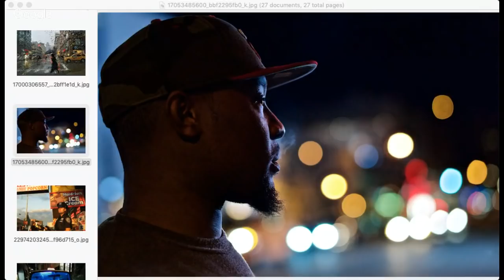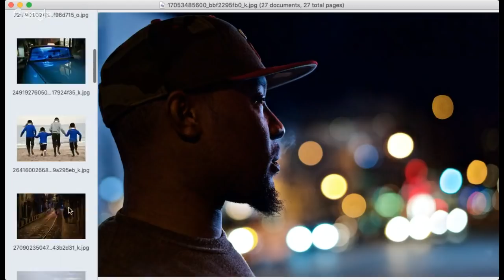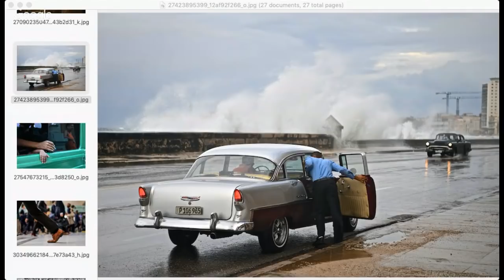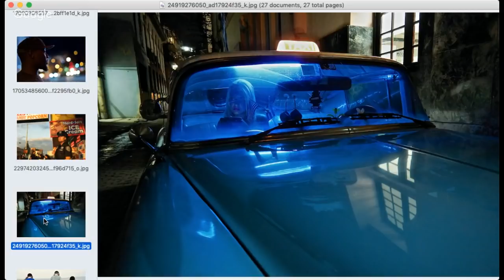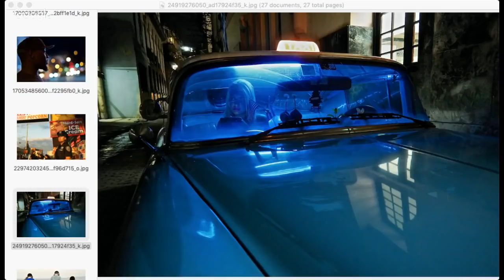Passionate Street Photography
Are you passionate about street photography?

I am excited to team up with renowned street and documentary photographer Steve Simon to bring you this free webinar.

Steve will be teaching you new and powerful street photography techniques guaranteed to push you from your comfort zone to new heights in your work and share his street-shooting philosophies gleaned from a lifetime of wandering urban places with his camera.

This webinar will help you find your own unique vision and street style, to get you past photographic fears and cliches, and to capture lyrical, poetic, and decisive moments that communicate the energy of the streets.

All levels of photographic experience can benefit from this webinar. You’ll learn about the “rhythm of place”. We will define a strategy for capturing the rich daily life of people on the street; overcoming fears and shyness, approaching strangers, framing, juxtaposition, layering your compositions, letting the image come to you and more.

We will talk street-tech and Steve will give you his minimalist view on gear along with a simplified shooting process to maximizing your response time to capture decisive moments.

We will also listen to your questions and try to answer as many as possible live during the webinar.

It’s a street photography webinar but the lessons learned will benefit you in all genres of image-making.

And if you'd like to go deeper, please consider joining me and Steve in our Passionate Street and Urban Photography Workshop in Milan, Italy, from April 20 to 25, 2019.